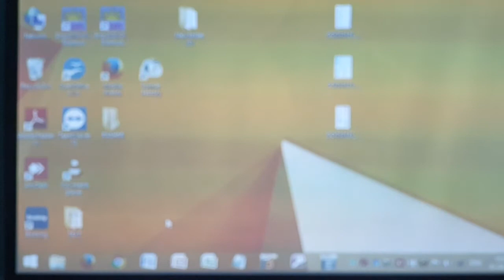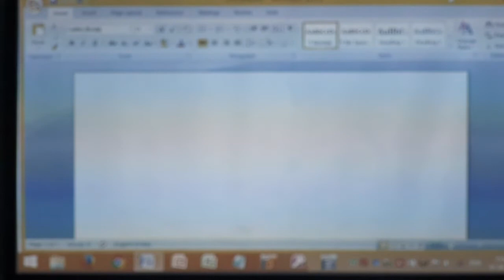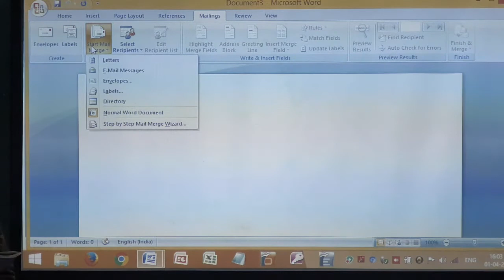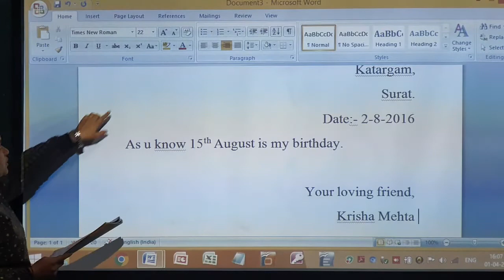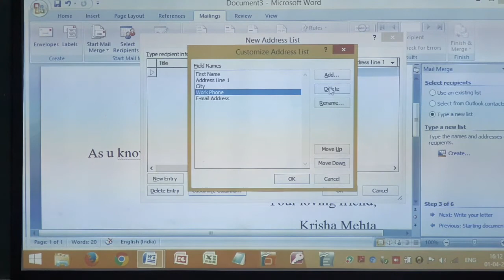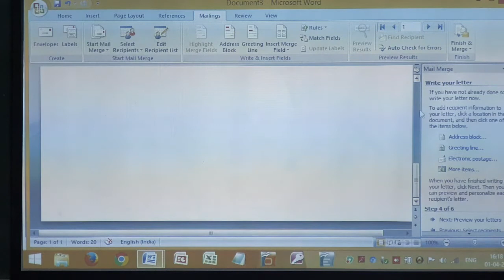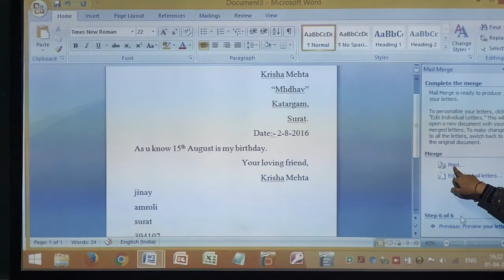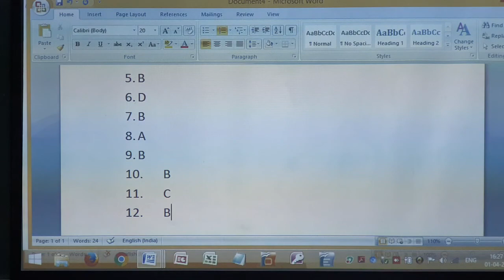Std 8 sem 2 computer path 3 part 2 12/2/2021